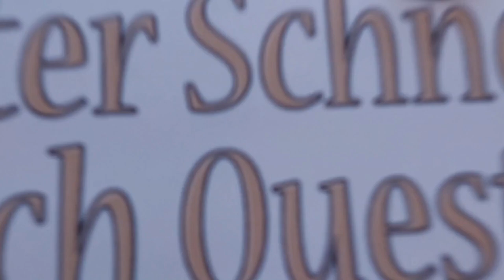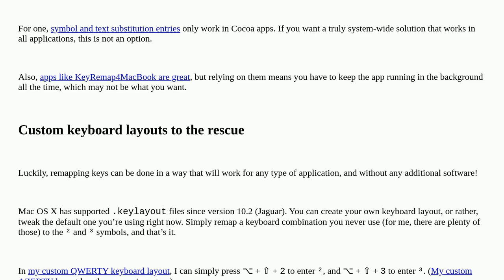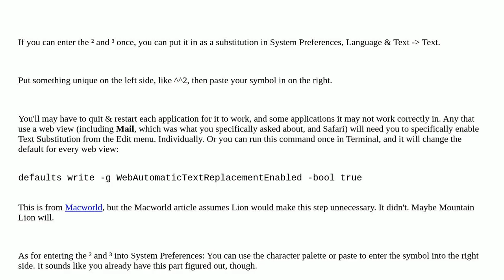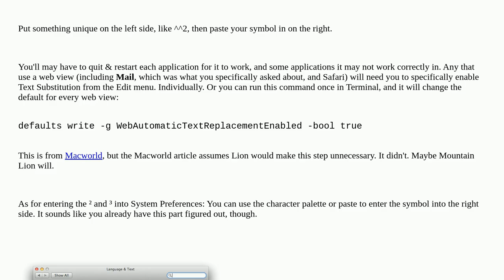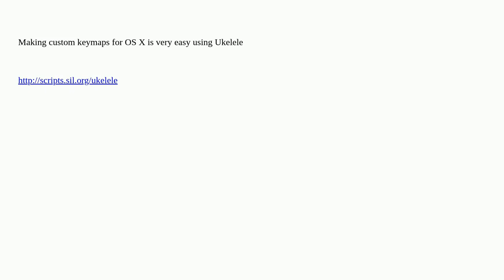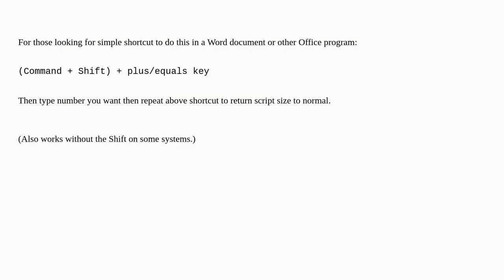Apple: How do I type ² or ³ on an Apple keyboard (International English layout)?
How do I type ² or ³ on an Apple keyboard (International English layout)?

A special thanks goes out to the community

  internationalization keyboard character-map